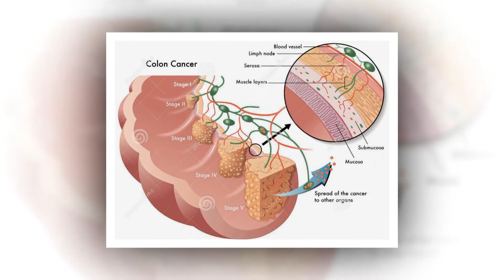NHỊP CẦU Y TẾ | SỐ 57 - ĐẬU VÁN TRẮNG GIÚP PHÒNG CẢM NẮNG, SAY NẮNG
Chương trình do Công ty Truyền thông Sơn Trà thực hiện sản xuất.